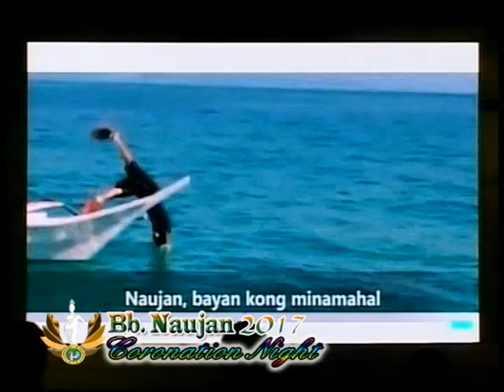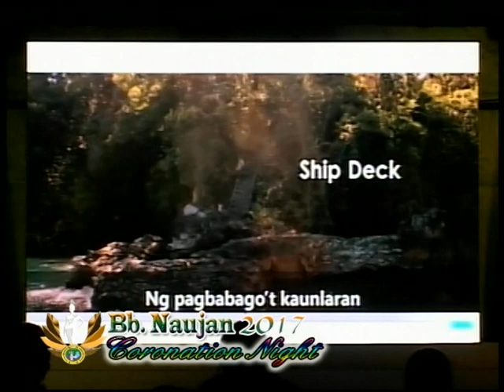BINIBINING NAUJAN 2017 Part 1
BINIBINING NAUJAN 2017 The Coronation Night
Mena G. Valencia Gymnasium, Naujan, Oriental Mindoro, Philippines

* BENILDA NG BANCURO RESORT
* LA HACIENDA NAUJAN
* MARCO VINCENT DIVE RESORT, Puerto Galera
* PHONEBYTES Pinamalayan
* VIVO SMARTPHONE
* ATOMY HANA YJ
* NWORLD

Special thanks to SENATOR RISA HONTIVEROS.

Binibining Naujan would also like to thanks CALAPAN TVNET.

Samba Batucada (feat. Junior Jack) [Tribal Mix] - DJ Dero